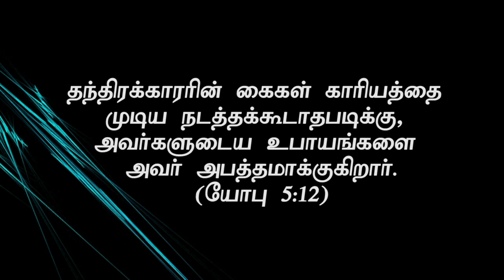"ஆவியின் சிந்தனை "(HD) Aug 12th 2017 Today's Promise with Bro.D. Jestin(DD1311)